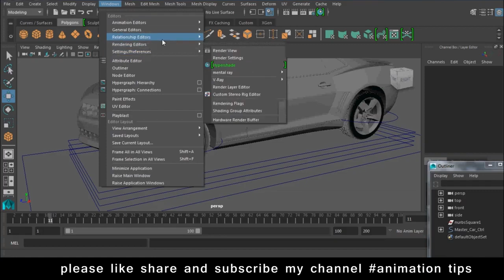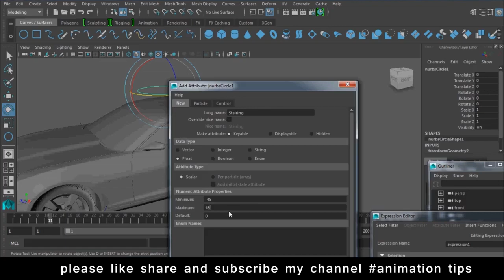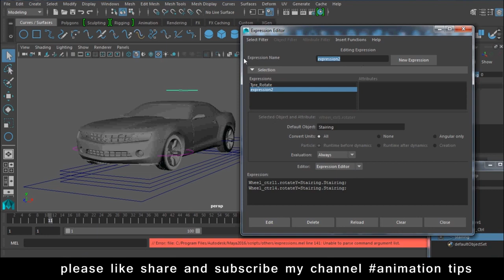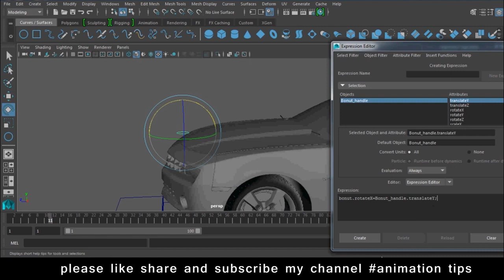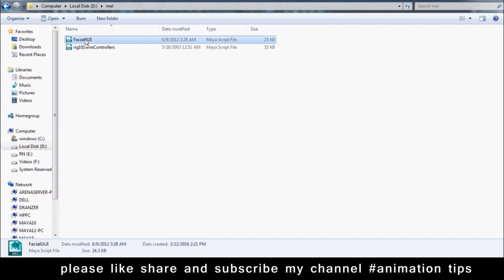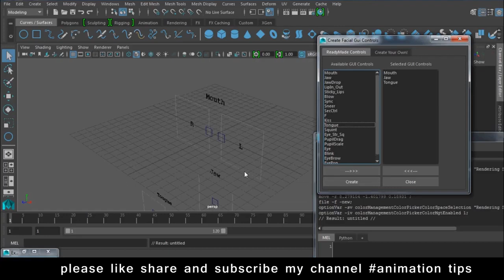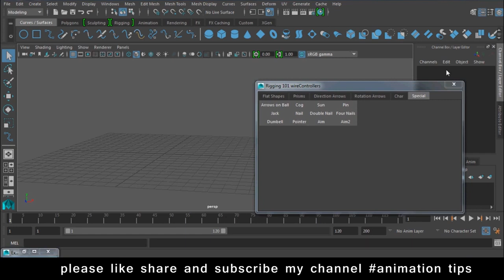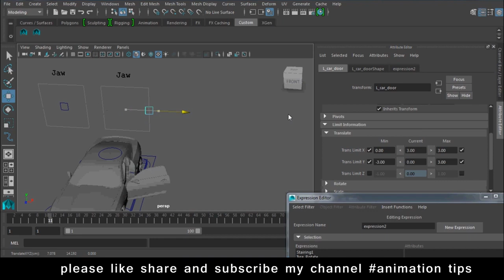Maya Rigging Tutorial for beginners How to Rigg in Maya Lesson 5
Youtube Backlinks Generator Maya Rigging Tutorial for beginners How to Rigg in Maya Lesson 5